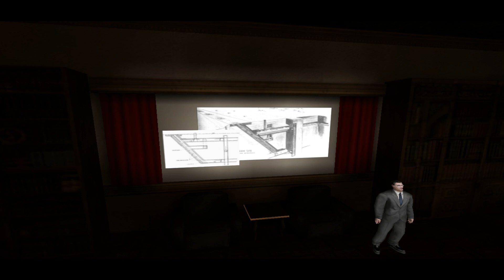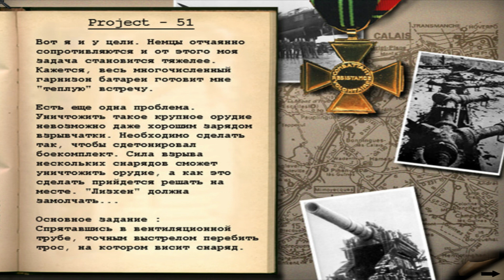Прохождение Wolfenstein Project 51. Авиаудар. Часть 3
Действия игра разворачиваются во времена Второй мировой войны. В центре повествования французский солдат по имени Анри Лагрен. Он служит в разведке и ему удается узнать о существовании секретного оружия ФАУ-3. Адольф Гитлер лично распорядился тем, чтобы после испытаний пустить оружие в массовое производство. Он планирует создать около 50 подобных экземпляров, которые помогут сразу же выиграть войну. Действиями протагониста руководит OSA (Office of Secret Actions).